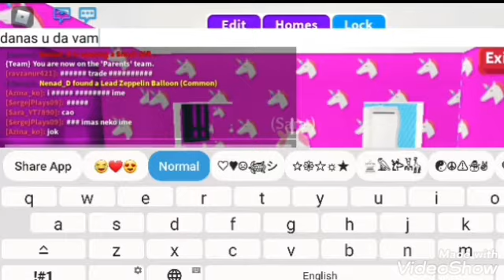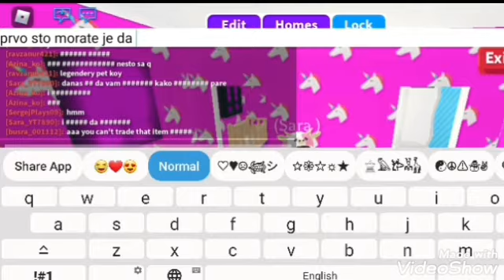kako zaraditi brzo pare u adopt me